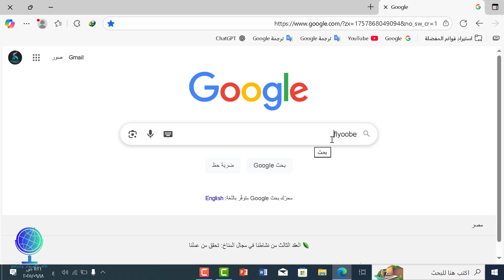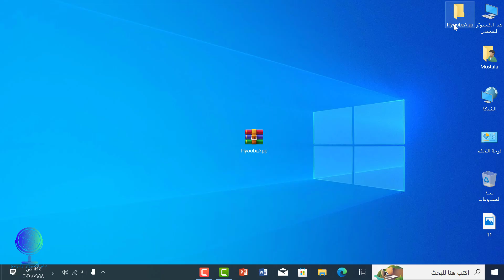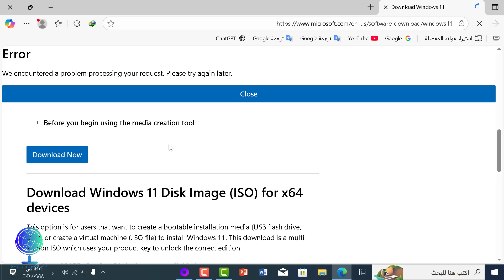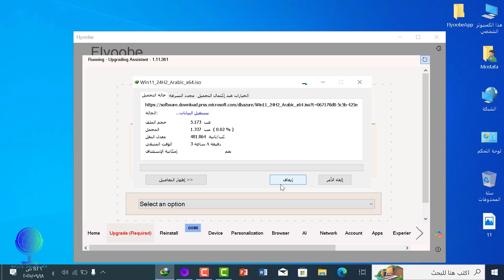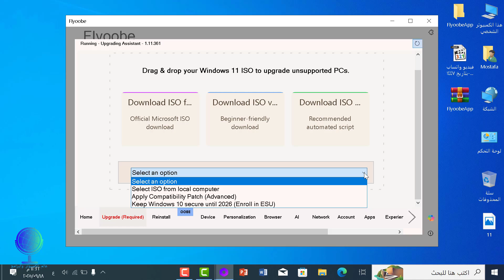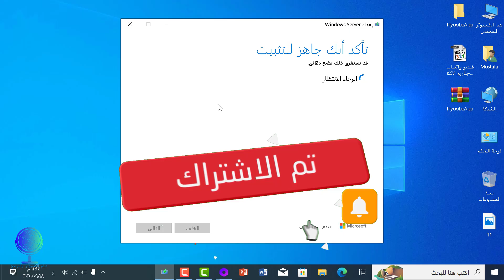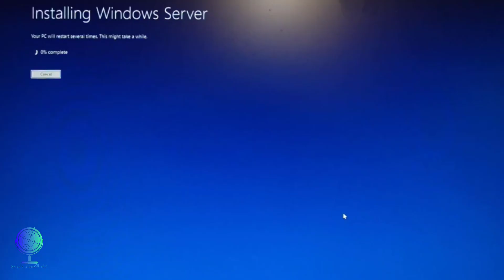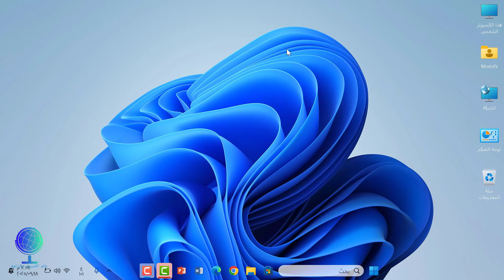تثبيت ويندوز 11 24H2 على الأجهزة غير المدعومة / أداة Flyoobe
هل تبحث عن طريقة لتثبيت ويندوز 11 إصدار 24H2 على جهازك الغير مدعوم؟ 🤔
في هذا الفيديو أشرح لك خطوة بخطوة كيفية استخدام أداة Flyoobe لتثبيت أو ترقية Windows 11 بسهولة وبدون أي مشاكل.
🔹 ما الذي يميز أداة Flyoobe؟
تثبيت Windows 11 على الأجهزة غير المدعومة.
ترقية مباشرة من ويندوز 10 إلى ويندوز 11 بدون فرومات بدون حذف البرامج والتطبيقات
تجاوز متطلبات TPM و Secure Boot.
تخصيص كامل لعملية التثبيت مع أدوات تحسين الأداء.
📌 باستخدام Flyoobe ستتمكن من الحصول على أحدث إصدار Windows 11 24H2 حتى لو كان جهازك قديم أو غير مدعوم رسمياً.
شاهد الفيديو للنهاية لتتعرف على الطريقة الكاملة وتفاصيل استخدام الأداة.